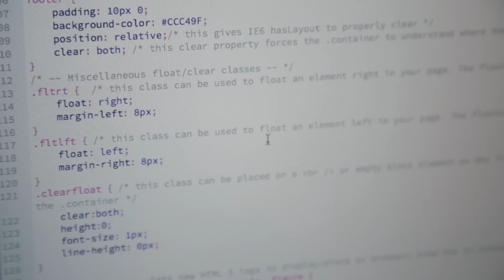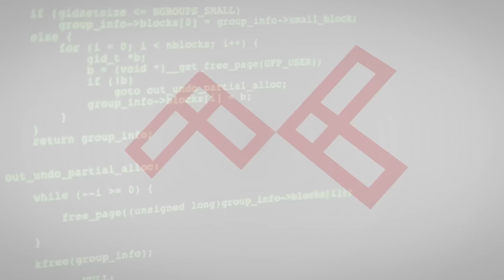Academia de Código_ { First Website Video }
A programmer, today, isn’t your typical withdrawn geek, confined in a dark place without friends. No. Programmers today are the new rock stars.

At the same time, we have an extremely high youth unemployment rate.

"Academia de Código_" is here to find a means to help resolve this problem.

Learn code, in a super cool environment.

It’s the next language. In the future, when someone asks you what languages you speak, you’ll say: Portuguese, English, JavaScript, Node.js …

A system that is being set in motion by something we are doing. That, for me, is what motivates me in programming.

As if by magic.